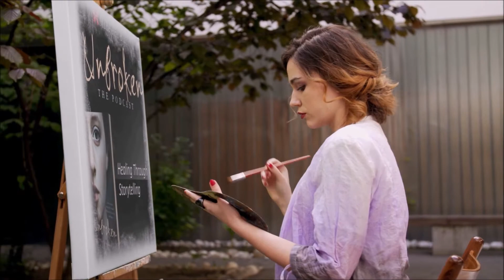80 - Second Chance with Tara Notrica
Tara Notrica is 57 years old and a mother to 2 children, Jared, age 21 and Samantha, aged 17.

She’s been married to Barry for 24 years and they live in New York

Prior to becoming ill with a rare disease called Mast Cell Disease, she was a Special Education Teacher/Administrator. Her disease causes her to have anaphylactic episodes from multiple triggers, which can cause anaphylactic shock

Since there is no cure and very few medications for her disease, her transplant doctor and Tara decided to proceed with having a transplant.

In July 2015, she had an autologous stem cell transplant using her own stem cells. In June 2018, she had an allogeneic bone marrow transplant from an unrelated donor.

However, due to various complications, she was hospitalized extensively at MSKCC in New York City.

Her story has been made into a documentary called “Second Chance” featuring all original music co-written and recorded by Samantha

The full documentary will be available to the public in Spring 2022, after it has finished completing the film festival circuit

Some key points from our interview:
• How despite feeling that her body is semi broken, she feels that her spirit, courage, and resilience remains unbroken
• How whatever is going on with her health she always tries to persevere
• How it took five years before she would receive her diagnosis
• How her resilience developed by her determination to be here for her children and desire to watch them grow up
• How despite her many health conditions she still finds time to lobby for changes in the law to offer transport to children whose parents are unable to take them to school due to ill health
• How she’s determined to raise awareness about rare diseases and stem cell transplants
• How her daughter Samantha has recorded nine separate songs for the documentary “Second Chance” which reflects all the different topics they went through as a family

"Unbroken: Healing Through Storytelling" features  individuals who have all triumphed after adversity and have not just bounced back in life, but forward and are now making a difference for others.

Hosted by Madeleine Black, the show will share stories of all the amazing people Madeleine has met on her own journey as an author/speaker and these stories will heal, motivate, inspire and bring hope when they share their wisdom and knowledge with her.

She really believes in the power that comes when we share our stories, that in fact we are not story tellers but story healers. Tune in to discover what helped them to stay unbroken and together we will discover that none of us are broken beyond repair.

You can find out more about Madeleine, her story and her memoir, Unbroken, from her